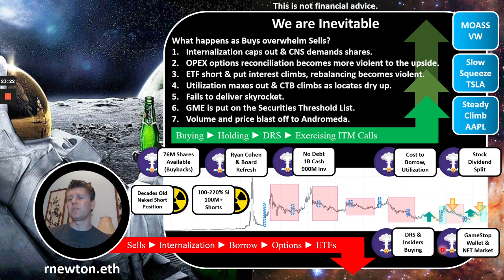E041 We are Inevitable! GameStop will squeeze to the moon! Nothing can stop it now.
This primer is intended to introduce newcomers to the GameStop saga and explain how the toxic short position from years ago cannot be contained, buys are overwhelming sells, and the system cannot stop what is coming. GameStop's stock price will certainly run up as short's ability to can-kick breaks down and they are forced to close.

GameStop & GME Video Series Episodes:
E041 StoryTime: We are Inevitable: MOASS cannot be stopped!
E040 NFTs are blowing my mind!
E039 Could GameStop become a Multinational Financial Services Corp?
E038 RNewton NFT Collection: Card 004 Drownyard
E037 RNewton NFT Collection: Card 003 Spirit
E036 RNewton NFT Collection: Card 002 Negative Space
E035 RNewton NFT Collection: Card 001 Wolf
E034 Power to the Collectors: Explaining my GameStop NFT Collection
E033 What a Crypto or NFT Dividend would mean for GameStop GME
E032 StoryTime: Overstock.com's Double Squeeze & Crypto Dividend
E031 Four Form 4s filed today - GameStop Director Compensation (8-K next?)
E030 GameStop to the moon! I think we're about to run up!
E029 Why I'm super bullish on GameStop (part 2): Looking Forward
E028 Deciphering GameStop's 2022 Cycles: FMAN+1 Split Cycles?
E027 Why I'm super bullish on GameStop (part 1): Looking Back
E026 S-8? I wanted an 8-K! What is this GameStop S-8 Filing all about?
E025 Having way too much fun - GameStop, GME, NFTs, & Card Games
E024 Prognosticating on Financial Wizardry
E023 Back to the Basics! GME price action - Graphs and Excel Sheets
E022 Having fun minting and giving away NFTs in real-time with the GameStop wallet!
E021 How to setup your GameStop Wallet, Fund, Activate, Mint NFTs, & Giveaway
E020 Why the upcoming GameStop Stock Dividend Split matters for GME
E019 GameStop Corporate Charter & 8-K
E018 GameStop 2022 Shareholder Meeting!
E017 GameStop 2022 Quarter 1 Earnings Call!
E016 Why I'm excited about GameStop's NFT Marketplace
E015 Introduction to Crypto & NFTs and GameStop
E014 Candle of Amazing! Big day for GME!
E013 Do the Cycles Continue for GME?
E012 How Executive Orders may impact GameStop's Stock Price GME
E011 How the Tesla Stock Dividend Split TSLA might predict GameStop's future
E010 Direct Registration (DRS) FAQ: What it is, Why it matters, & How to do it
E009 GME's Cyclical Price Transformations
E008 GameStop's Stock Dividend Split Announcement - What does it mean?
E007 GME's Mini-Cycles
E006 GME's 43 Trading Day Cycles
E005 Corrections on Previous Videos about GameStop & GME
E004 The Bull Thesis for GameStop's Stock Price GME
E003 GameStop & GME April Review & May Preview
E002 GME's 43-Day Trading Cycles Introduced (Rogue Waves)
E001 GameStop's Stock Price: GME's Macro Picture & Quarterly Cycles
E000 Why I love the stock: An introduction to myself, GameStop, & GME

Easy ways to support GameStop:
Buy shares
Route your order to the lit exchange via IEX using Fidelity Active Trader Pro
Direct Register Shares (DRS) with GameStop's transfer agent ComputerShare
Vote your shares
Join GameStop PowerUp Pro Member Rewards
Shop at GameStop
Wear GameStop gear
Create and use the GameStop Wallet
Make and trade NFTs
Leave positive reviews on the websites and apps

My GameStop Wallet Address:
rnewton.eth